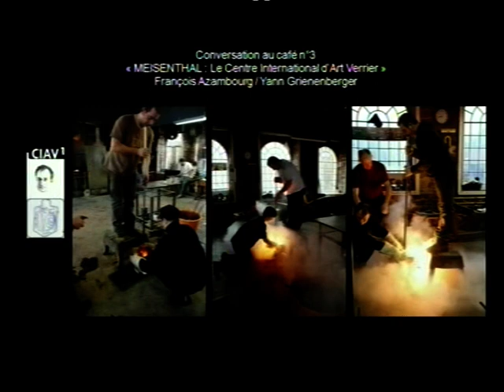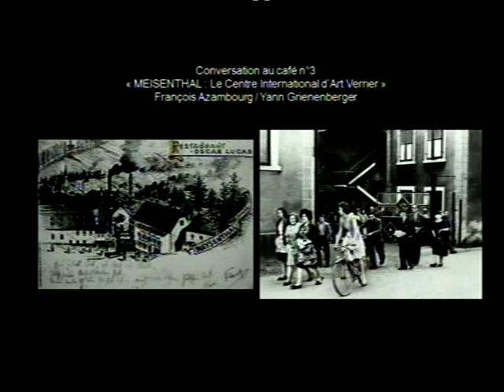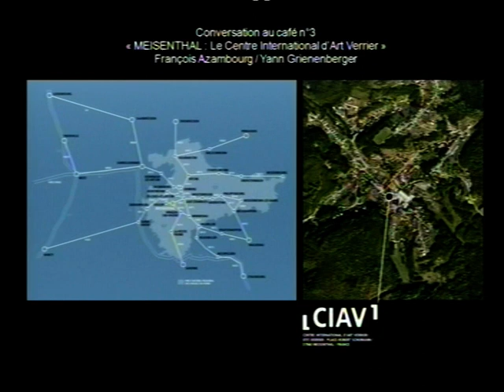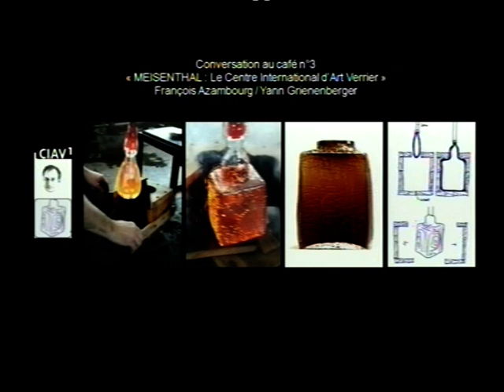Biennale Design Saint Etienne 2010 - Conversation VIA n°3 - partie 6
Pour la 7ème édition de la Biennale Internationale Design Saint-Étienne qui a eu  lieu du 20 novembre au 5décembre 2010, VIA présente la deuxième édition des "Conversations au café".
Ces 5 conversations sur le thème "Le Génie du Lieu" se sont déroulées du 25 au 29 novembre 2010, au Café Ici et Ailleurs.

Pour cette nouvelle biennale, les « Conversations au café » s'intéressent particulièrement à quelques projets exemplaires reposant sur un double postulat. Ils prennent appui sur un territoire, un « déjà là » constitué,  en même temps qu'ils tentent par des réponses créatives de réaffecter ce territoire. Ainsi les designers, acteurs associés de ces projets, ne sont plus seulement sollicités pour mettre en œuvre  des dynamiques de différentiation -qui définissent le design contemporain- mais pour s'engager dans un questionnement où l'histoire et la géographie, la mémoire du temps et l'espace des hommes,  redonnent de l'épaisseur au monde et du génie au lieu.

Visites guidées avec leurs acteurs...

CONVERSATION n°3 - Samedi 27 novembre / 17-18h30
« MEISENTHAL : Le Centre International d'Art Verrier »
Depuis 1704, l'histoire de la verrerie de Meisenthal se confond avec celle exceptionnelle de cette industrie régionale, de son essor à son âge d'or, puis de son lent déclin jusqu'à sa fermeture en 1969, entraînant la mise à pied de centaines de salariés. C'est en 1992 que va renaître le site à travers la mise en place d'un centre verrier tourné vers la recherche et la création. Lieu d'échange, le centre se revendique en perpétuelle relation avec l'histoire de son territoire qu'il confronte au regard des créateurscontemporains.

Avec François Azambourg (Designer et Professeur à l'ENSCI-Les Ateliers) et Yann Grienenberger (Directeur du Centre International d'Art Verrier)